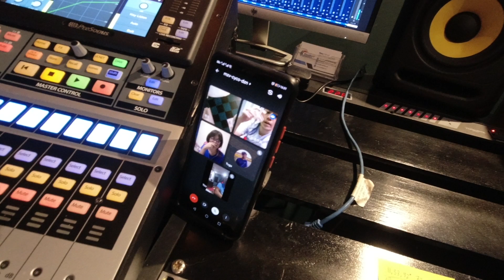Shifting our home in Dubai / Dubai Vlog-39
Today we are shifting our home in Dubai. We stayed in this place for more than 2 years and now the time has come that we need to move out from this place. The rising cost of living in Dubai and after the Pandemic last year many people have been affected. Later after one year of the pandemic also many people are still suffering and shifting homes in Dubai. This is a 3 to 4 days vlogs compiled to one.

Hi, my name is Neo. I started this channel on December 26th, 2016. Since then I have only uploaded a few videos and today on the 18th of March, 2021 when I am writing this I have a total of only 647 subscribers and 268 public hours. I decided to take a challenge to myself. A challenge of 365 days of continuous vlogging starting from the 16th of March, 2021. Why am I doing this? I am doing this for myself and to help other new bloggers to come along with me learn and start vlogging and to have an independent life tomorrow. I have another channel under the name of Dj Neo, where I have almost 25,000 subscribers today. I already have started earning from that channel. So, I thought of giving a boost to this channel and help others as well to start others with me. Are you up for the challenge?